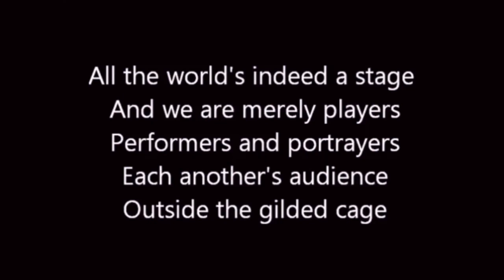33 Reasons They Are Coming for your Guns